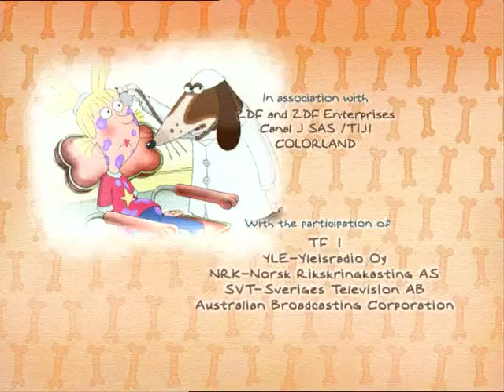DR DOG - EP13 - Sweets for Oktokissy